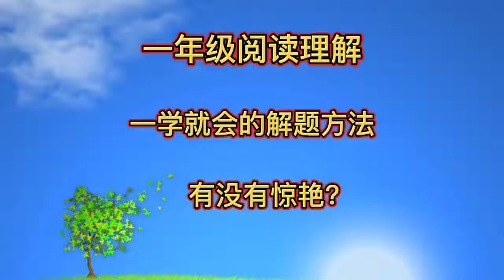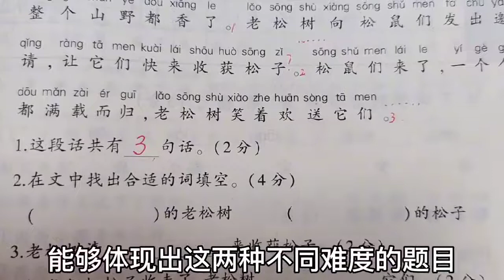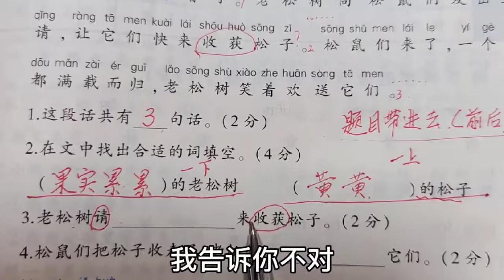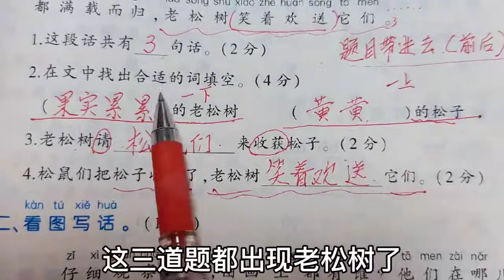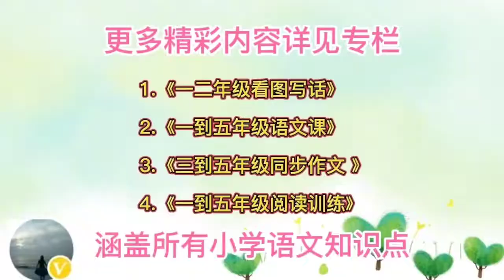一下阅读理解，一学就会的解题方法，听完课才知道方法这么简单